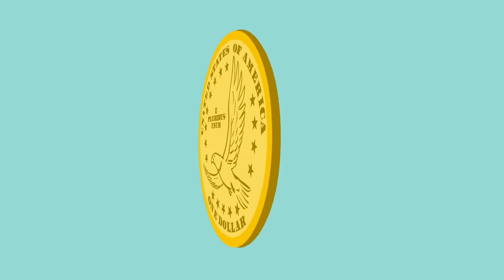The True Story of Sacajawea - Karen Mensing TED